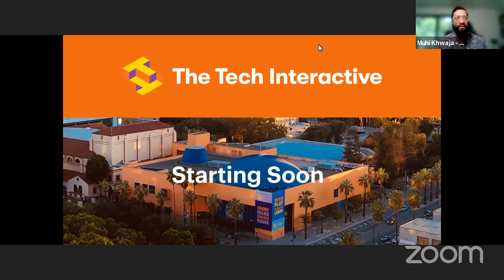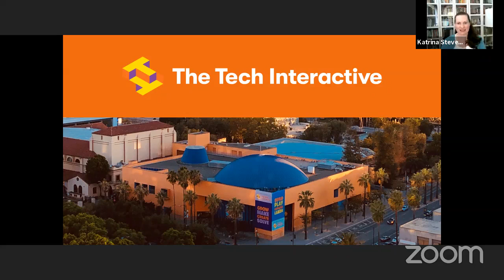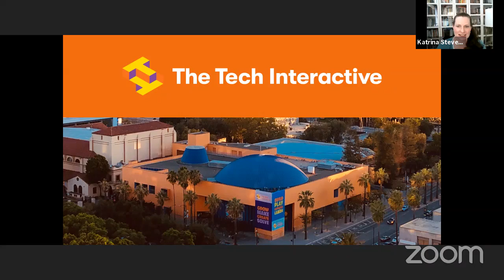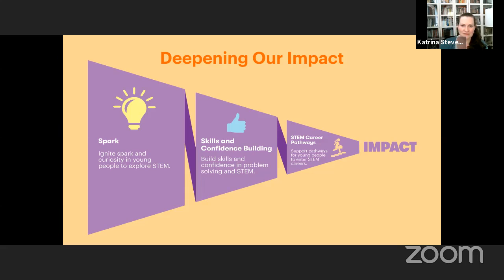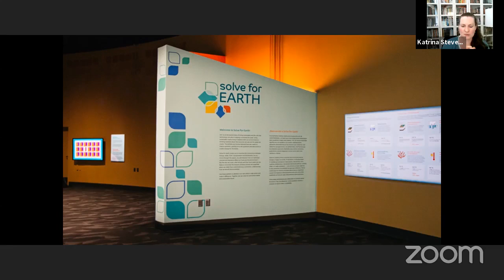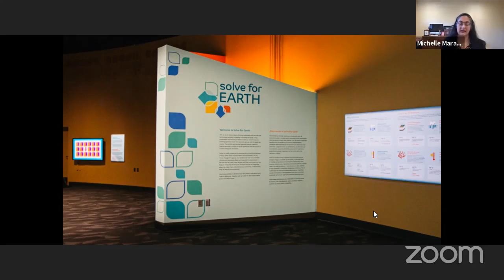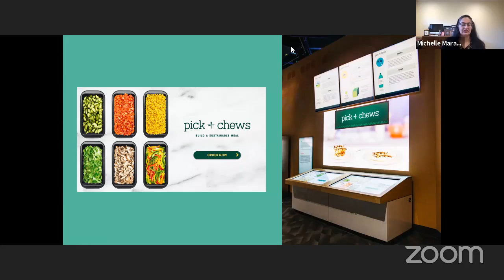Get to Know The Tech Interactive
Join The American Muslim Community Foundation as we get to know The Tech Interactive, a premier science and technology education center in Silicon Valley. Learn how The Tech is lighting the spark of curiosity in all young people through quality STEM activities and educator professional development. With the support of donors like you, The Tech provides opportunities for young people to develop the confidence and skills they need to build a better future through science and engineering.

The Tech is planning to reopen to the public on May 29th, however they never stopped pursuing their mission during their closure. Here are a few ways The Tech pivoted during the pandemic to serve a world where in-person learning wasn’t possible:
Launched a partnership with the Mexican Heritage Plaza to distribute over 2,000 engineering activities to families in East San Jose.
Through The Tech Academies professional development program, helped teachers bring design challenge activities to distance learning in some of Silicon Valley’s most under-resourced schools during a very difficult school year.

During this webinar Muhi Khwaja, Co-Founder and Director of Development and Philanthropy at AMCF will chat with The Tech’s President and CEO, Katrina Stevens, about these and other initiatives at The Tech. You will also hear from The Tech’s Curator and Exhibit Developer, Michelle Maranowski, for an inside look into their newest exhibit, Solve For Earth, dedicated to inspiring sustainable living. Lastly, you will learn first hand from AMCF donors about why they love supporting The Tech!

Don’t miss this exciting opportunity to learn about how you can support STEM education.